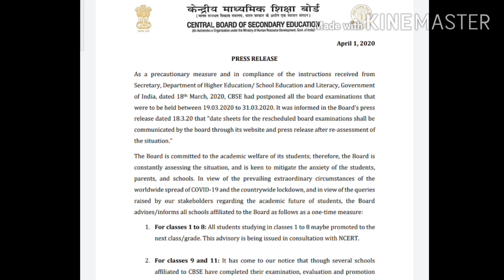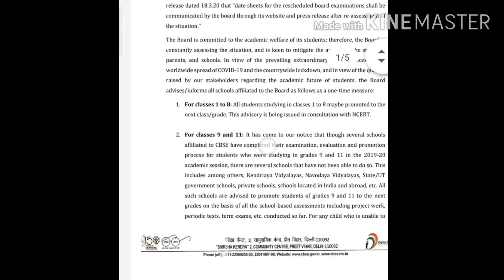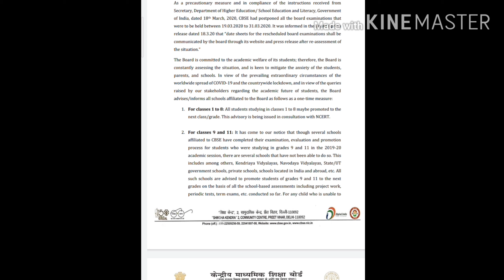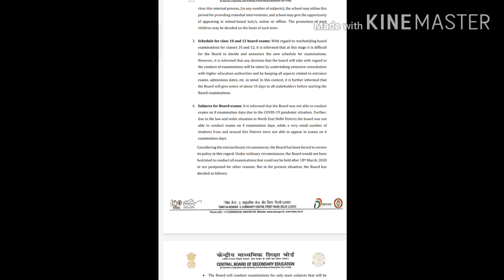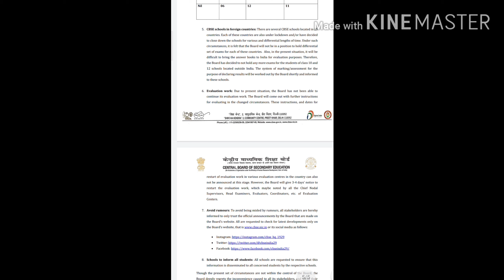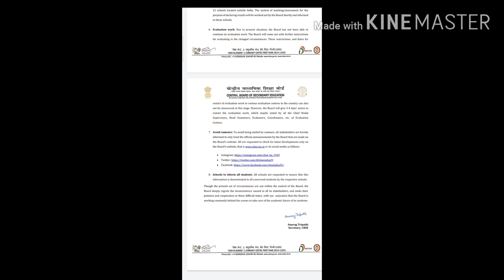LATEST CBSE UPDATE II LATEST CBSE NEWS OF 1ST APRIL II CLASS 10 &12 BOARD EXAMS #CBSE#